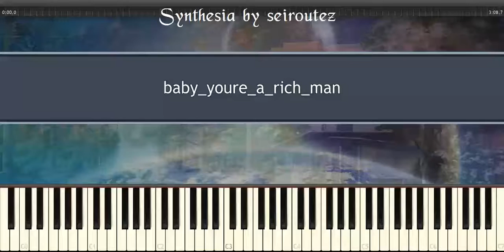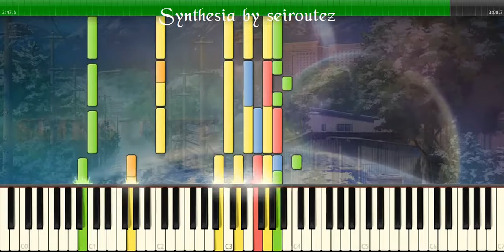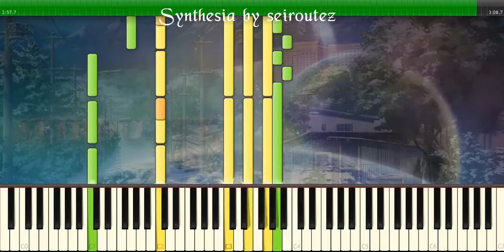[Synthesia][MIDI] baby youre a rich man